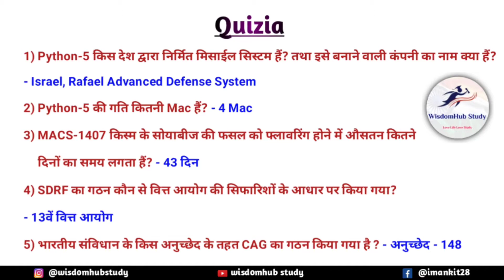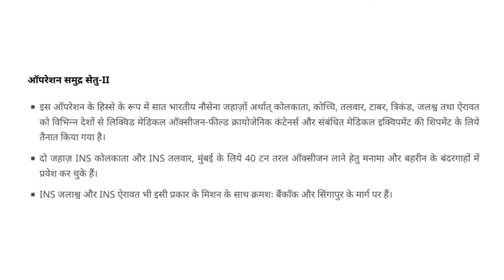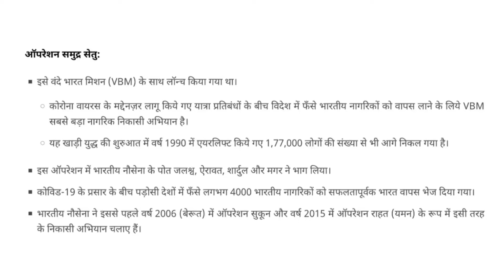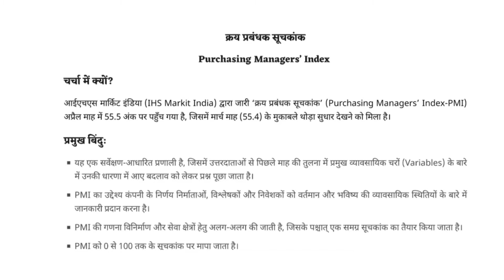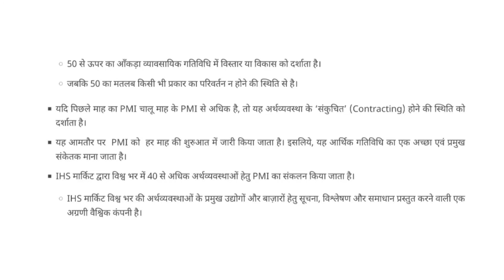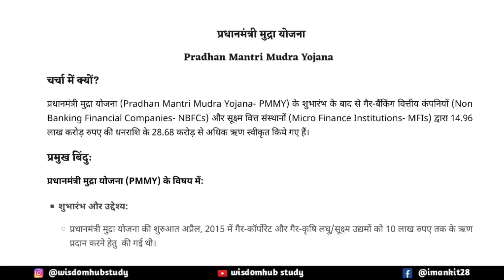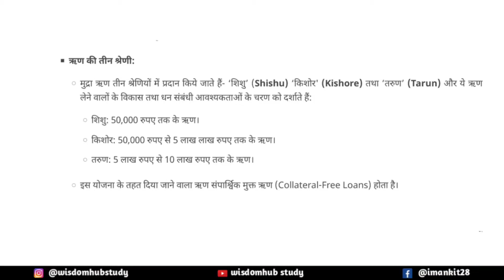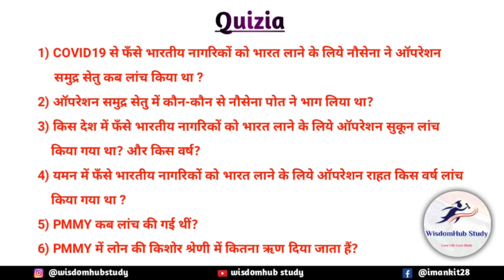P02: Daily Based Current Affairs | May | By- Ankit Singh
P-02: Daily Based Current Affairs | May | By - Ankit Singh

Covered टॉपिक्स

-  ऑपरेशन समुद्र सेतु
-  क्रय प्रबंधक सूचकांक
-  प्रधानमंत्री  मुद्रा योजना

LIVE स्ट्रीमिंग सुबह 7 बजे

👉 Join this FB group for UPSC level approach current affairs questions